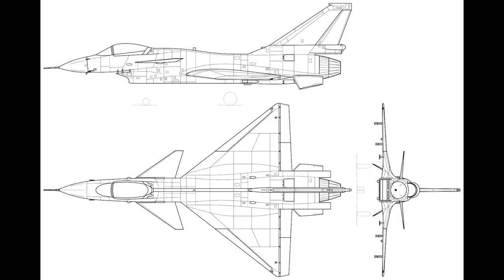Chengdu Jian-10 - A Short History on the Chinese multirole jet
The Chengdu J-10 / Chengdu Jian-10 is a Chinese single-engine, lightweight multirole fighter aircraft capable of all-weather operation. It is used by People's Liberation Army Air Force (PLAAF).

"China - Air Force Chengdu J-10A.jpg

"SG airshow 2020 11 Feb 2020 Chengdu J-10" by WL T,